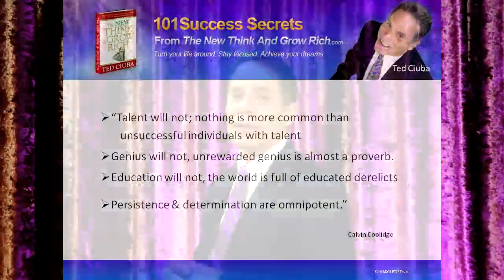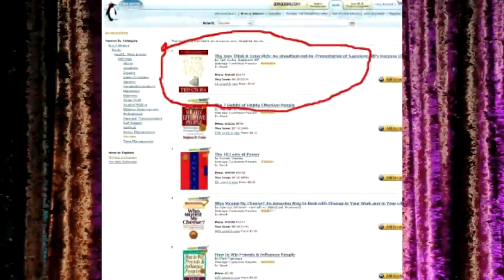Nothing In The World Can Take The Place Of Persistence - Calvin Coolidge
Here's one of my favorite insights on persistence, from a former American president, Calvin Coolidge...

"Nothing in the world can take the place of persistence...

"Talent will not; nothing is more common than unsuccessful individuals with talent

"Genius will not; unrewarded genius is almost a proverb.

"Education will not; the world is full of educated derelicts

"Persistence & determination are omnipotent. "

Great words from a great man. Kind of sorts things into their proper perspective, ¿no?